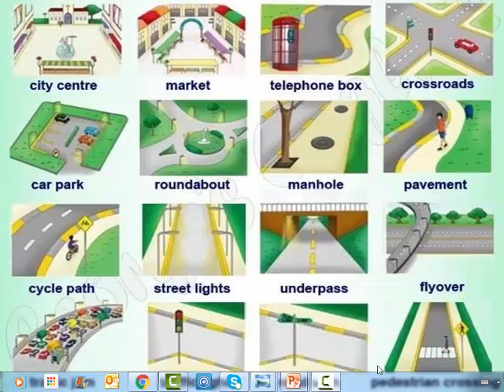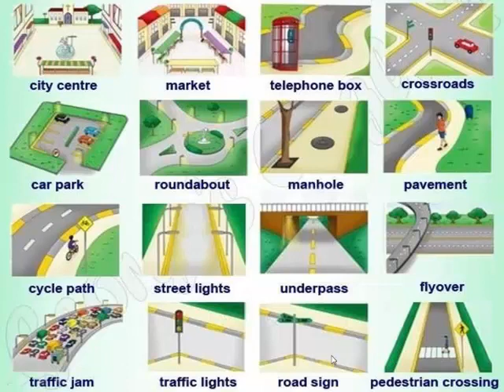Conheça sua Cidade em Inglês # 15 ENEM VESTIBULAR VOCABULÁRIO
Nesse vídeo você vai aprender a entender e usar as Sua Cidade em Inglês para aumentar seu vocabulário para viagens, trabalho, ENEM ou Vestibulares como USP - UFRJ - ITA - Unicamp para os cursos mais concorridos como Medicina e Engenharia.